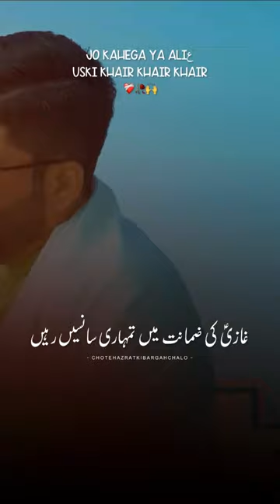Ya Ali Khair Khair Khair | Jo Kahega Ya Ali Uski Khair Khair Khair | Mir Hasan Mir